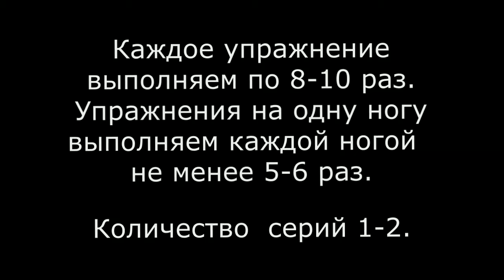Лёгкая атлетика в Днепре, (Днепропетровск). Барьерная гимнастика - Нестеренко Даша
Занятия лёгкой атлетикой в г. Днепр, (Днепропетровск).

Приглашаю на занятия лёгкой атлетикой в г. Днепр (Днепропетровск):
- учащихся 4-11 классов;
- студентов начальных курсов ВУЗ 1-2 и 3-4 уровня аккредитации, по результатам тестирования.

Специализация: спринт, прыжки в длину, барьерный бег.

Видео. Барьерная гимнастика - Нестеренко Даша.